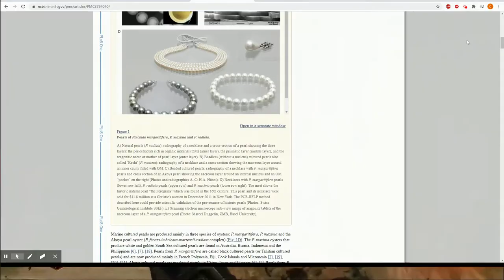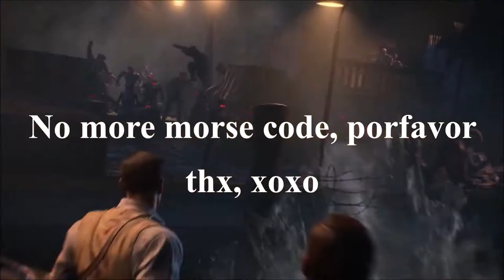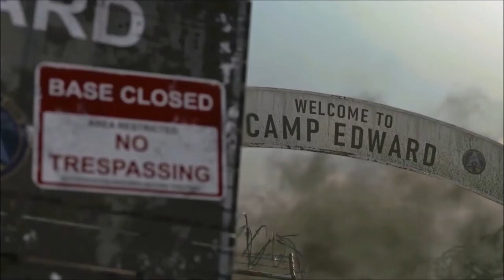Top 5 Interesting Things YOU MAY NOT HAVE KNOWN About Call of Duty Zombies!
Here are 5 interesting things you may not have known about Call of Duty zombies. If you're a lore enthusiast and love analyzing stories, this is the video for you!

Chapters:
00:00 115 and Apothicon blood
04:13 Nazis and super cows
06:52 Alcatraz and Native American lore
09:54 The story behind Tranzit and Die Rise
16:25 Free max ammo on Zetsubou